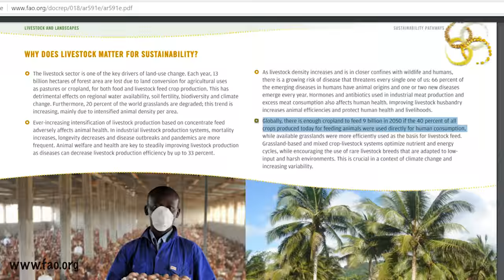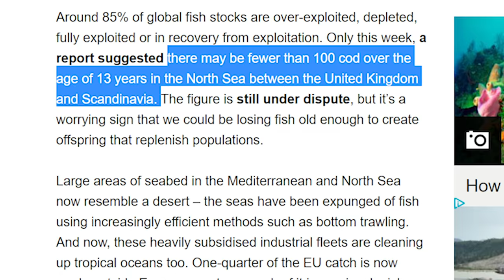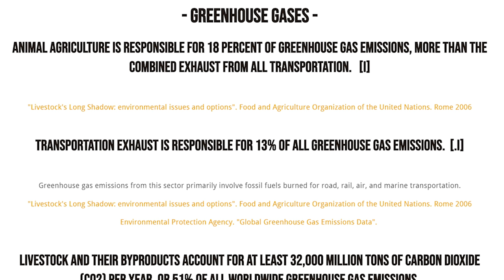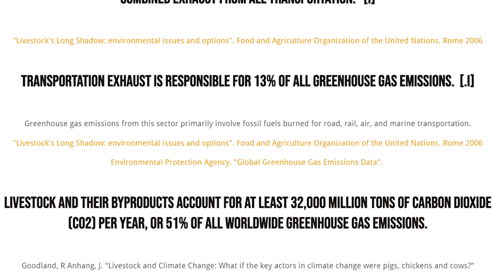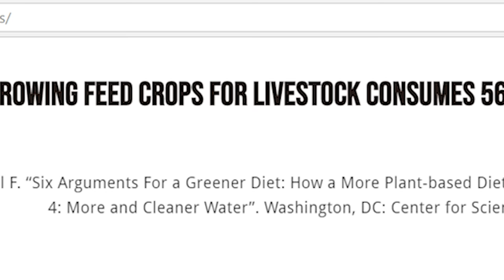WHY I BECAME VEGAN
Stay fit! XOXO